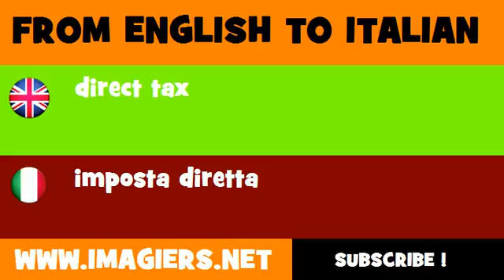FROM ENGLISH TO ITALIAN = direct tax